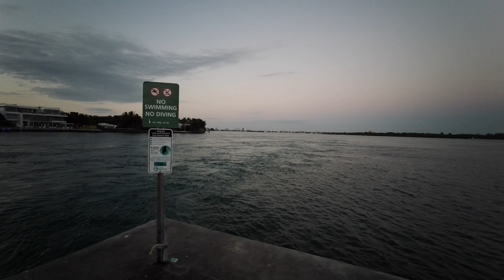The Beach Life South Florida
Beach Life South Florida

The South Florida lifestyle can be defined as luxurious and casual, stylish and elegant, upbeat but relaxed and laid-back, invaded by winter visitors and still family friendly. South Beach Miami is a beachgoer's playground, nightlife hotspot, and architectural wonderland.

“Let the waves hit your feet, and the sand be your seat.”
“There's no place like home. Except the beach.”
“Life is better in flip flops.”
“Sandy toes. Sunkissed nose.”
“Good times and tan lines.”
“High tides & good vibes.